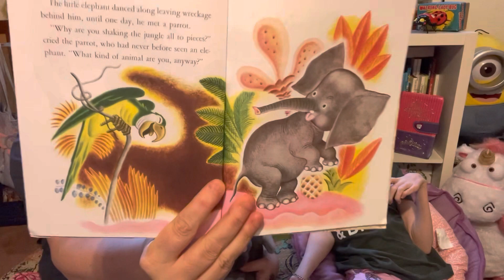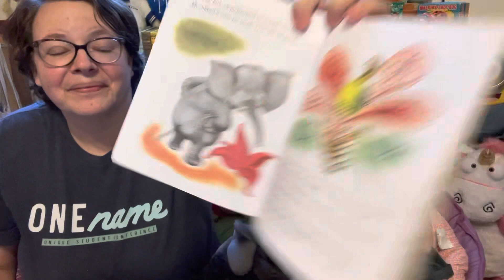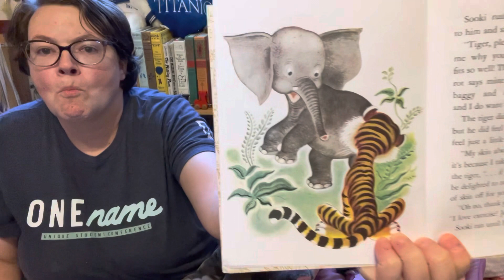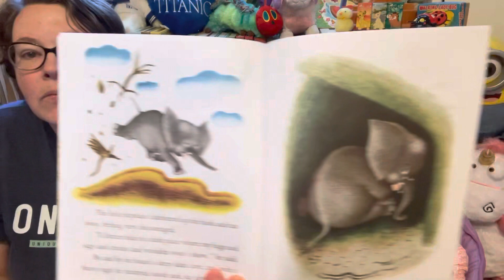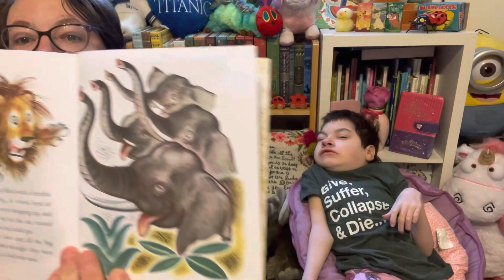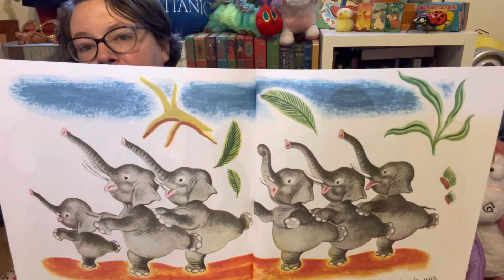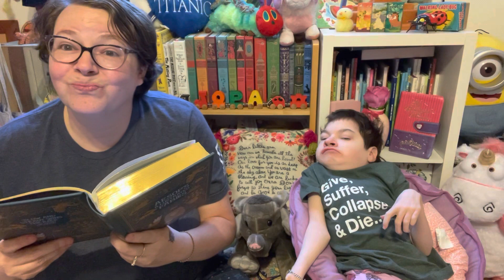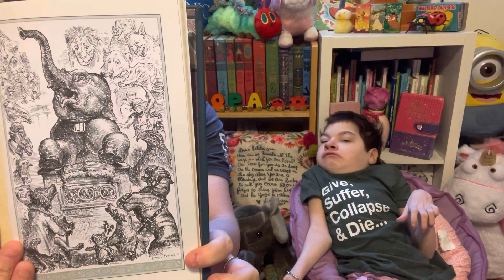Storytime With Jocelyn 108, The Saggy Baggy Elephant 🐘 & Fable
This week we are reading the Little Golden Book, “The Saggy Baggy Elephant 🐘 “ published in 1947, written by K. & B. Jackson and Illustrated by Tenggren.

We are also reading the Aesop Fable “The Elephant and the Assembly of Animals” with a moral of (It is the bit dog that howls.)